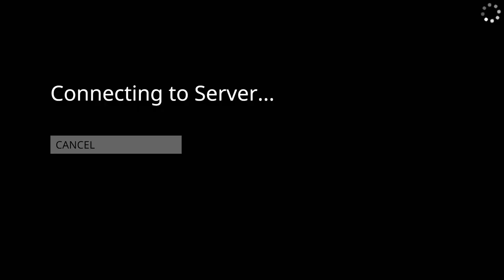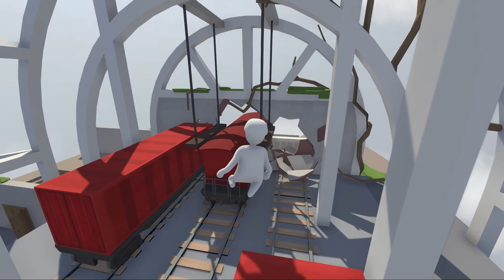FARES PLAYS HUMAN FALL FLAT